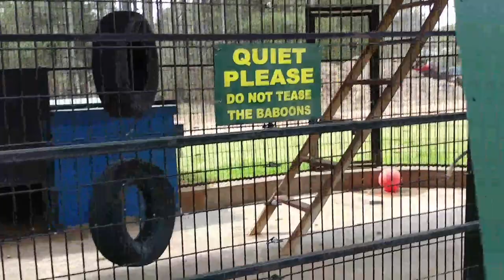Baboon picks female from crowd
Park employees say this Baboon has a habit of picking a female he likes from the crowd and he raises a ruckus trying to get her into his cage...